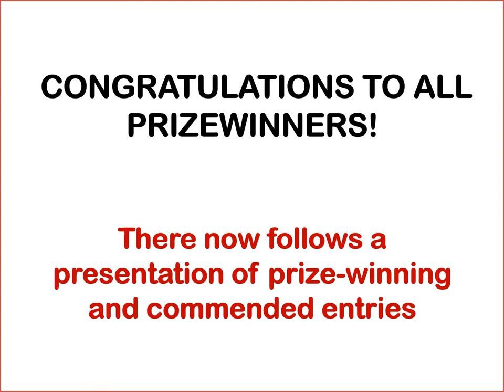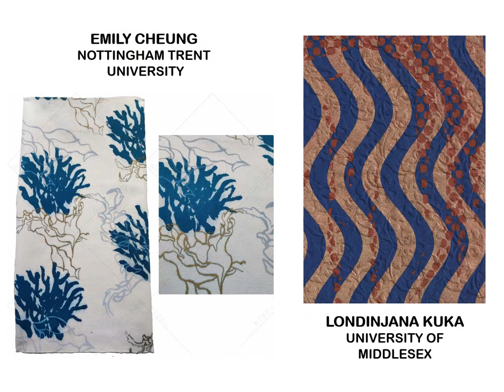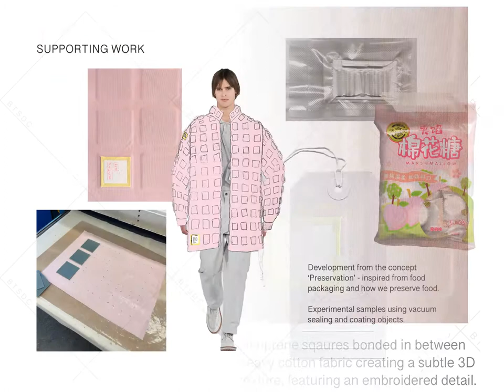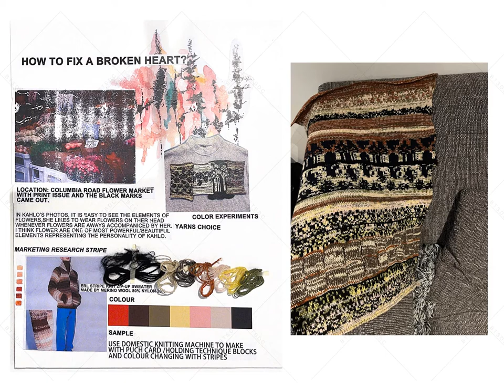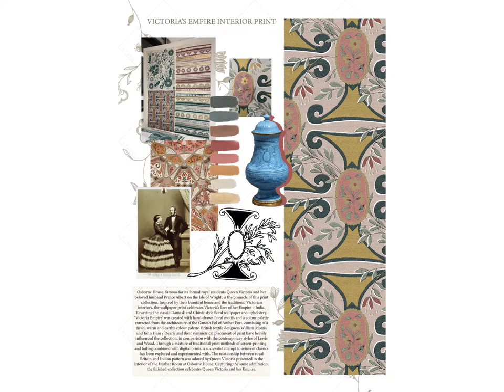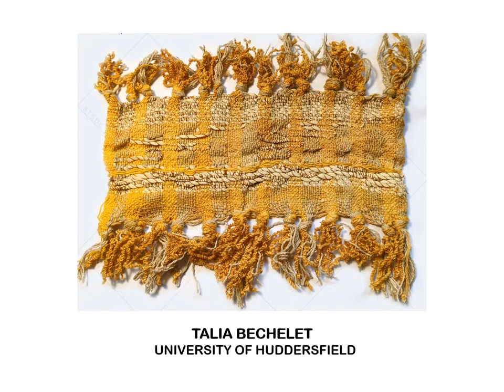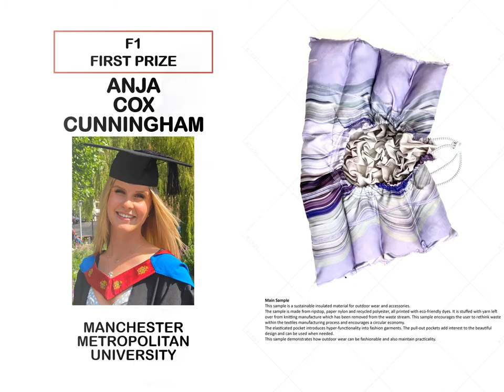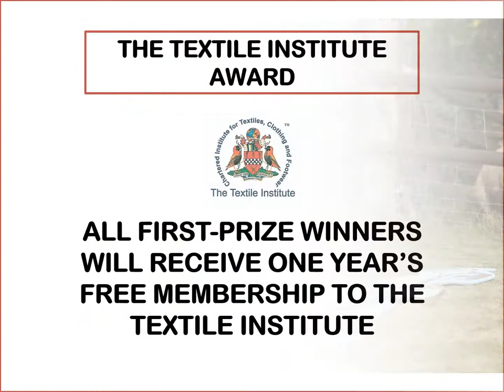PowerPoint Presentation of prizewinners 2021 22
Bradford Textile Society annual prize competition presentation.